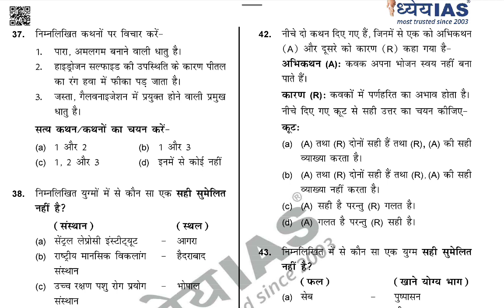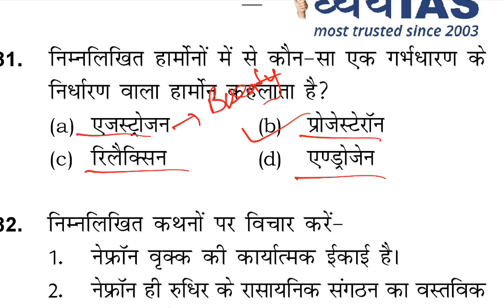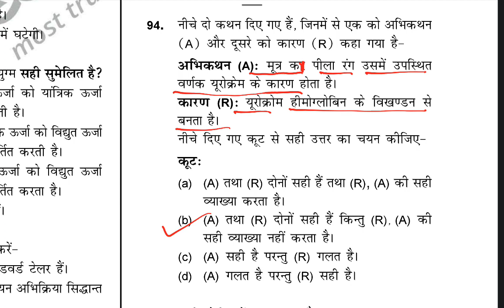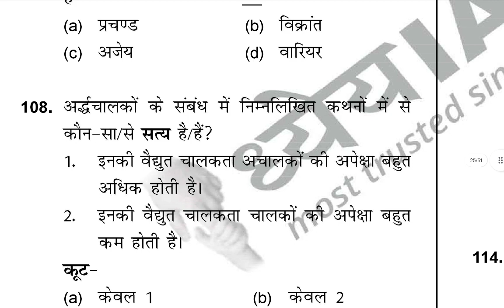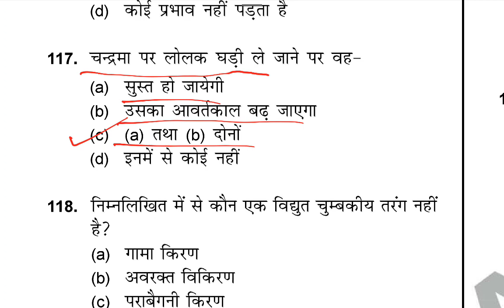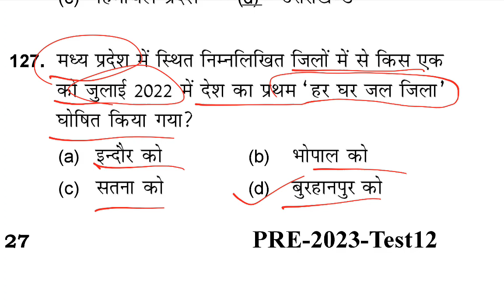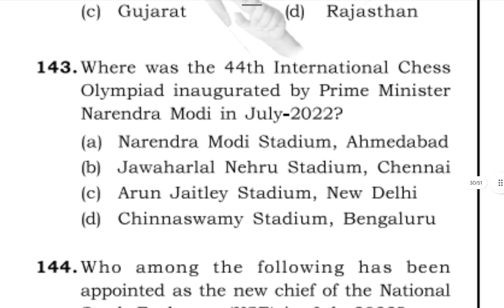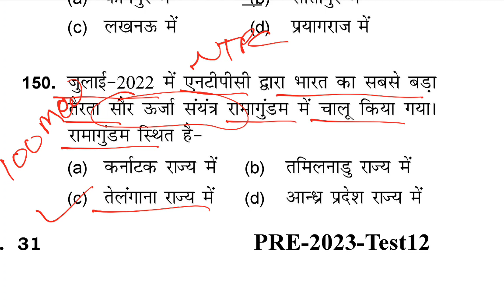UPPCS Pre 2023 Test Series | Dhyeya UPPCS Pre Test Series | Science Biology Test Paper | Dhyeya IAS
uppcs pre 2023 modal paper
dhyeya uppcs test series 2023